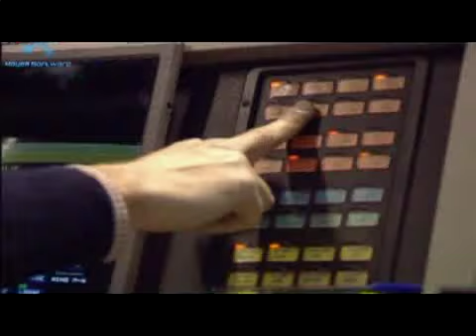Inquinamento in mare, impianti sequestrati alla raffineria di Milazzo